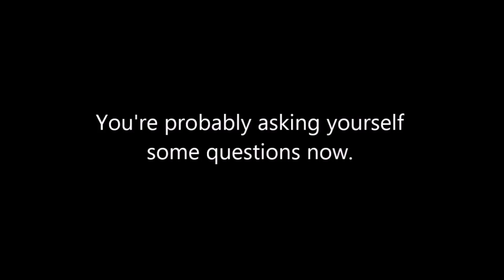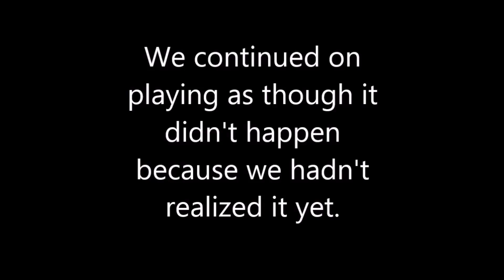Five Nights At Freddy's part 2: Glitches Be Glitches, Man!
I swear, glitches will be the death of me. Oh wait.